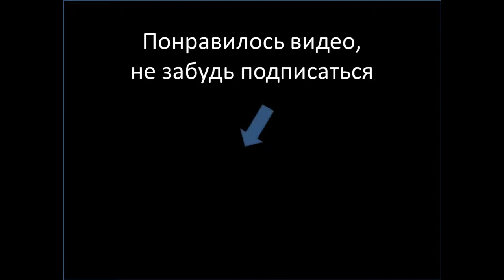Makai dance moves with a street drummer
Took Makai out to watch the Rose Parade and we heard a street drummer bustin some nice beats. Immediately, Makai felt the groove and started killin it.